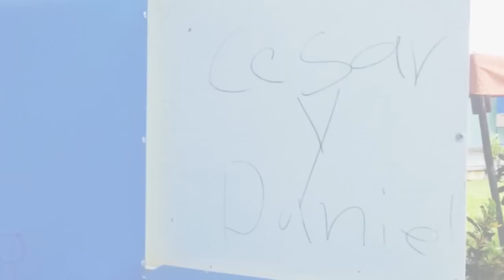Se olvidaron de la X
Algunos ciudadanos acudieron a emitir su voto, pero en vez de marcar la equis prefirieron escribir otras cosas.